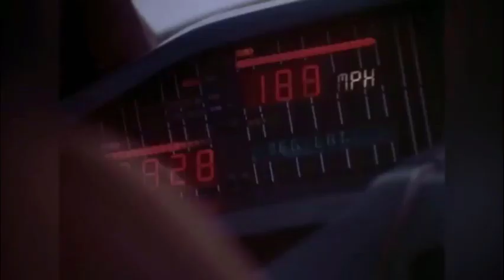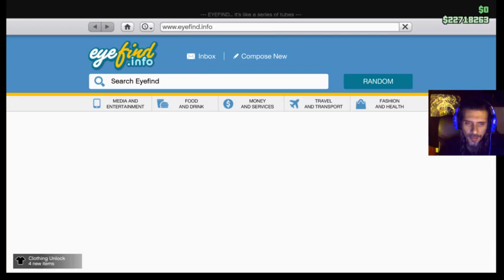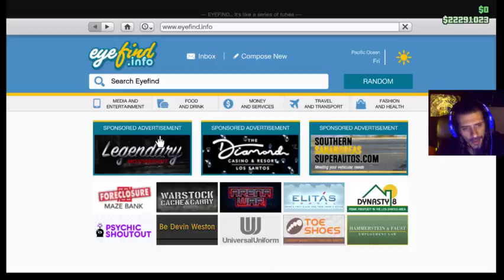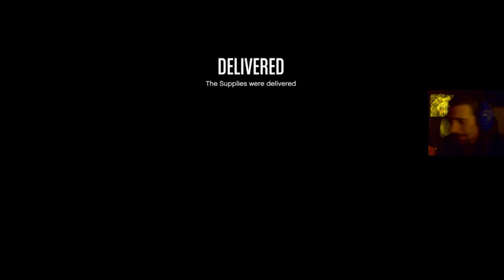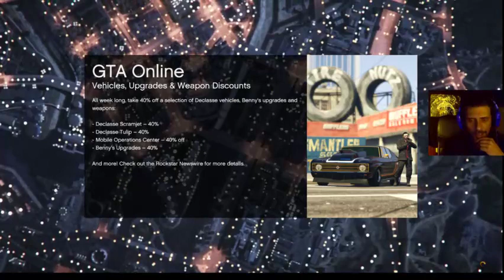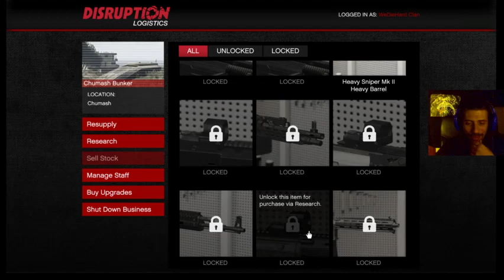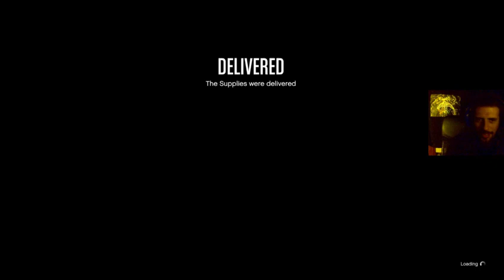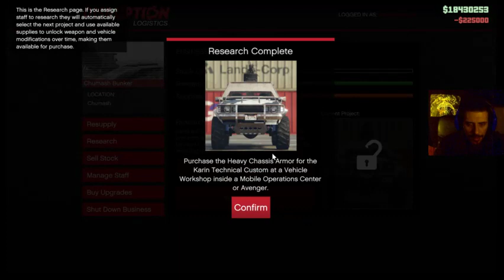Ep.92 Gta 5 online: All Business Series - Bunker (All you need to know)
Program where we start an acount from zero and we show step by step, how to rank up the fastest, easiest and more efficient way possible! LIVE CONTENT

As we do all heists of apartment and from Lamar , lets take a little break of grinding $ and RP from Heists, and let us show you how to grind in all business, for the next weeks. As we can do it live we going to do all business shows in live sessions, so it can be seen all the problems you might encounter when trying to do it. Its no secret we prefer it exactly for the same reason , we can show more and what usually happens wrong.
Today Bunker All Explain best , fastest , How to do the research and do a little money too !

Fourth business:
Bunker
Buy the bunker, prices locations , whats the diference - 4:10
Buy the Mobile Operations Center (best interior) (and Get the Combat MG and the Heavy Sniper Before rank 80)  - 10:38
First look at the Bunker (Rockstar video) - 15:33
Use our shooting range for the first time (lobo and lemmy) - 21:03
What we can do in Mobile Operations Center (Get high rank weapons before you reach it)  - 24:50
Use the Mobile Operations Center to transform your insurgent pick-up of pegasus in your personal vehicle and put it on a garage (Cant inside the bunker) - 42:15
Disruption Logistics (Computer on bunker) First Setup - 57:53
Disruption Logistics all explain (Stock and do research at same time) - 1:08:05
First Steal Supplies mission - 1:11:42
Disruption Logistics How to Fast-track Research (225.000$) - 1:21:54
Mod your Mobile Operations center (Can Max it up what ever your rank is) - 1:23:40
Unlock Special Vehicles Prices ( The computer inside the Mobile Operations Center / launch 6 missions) - 1:28:40
 First OPC mission 2 Resuplys to unlock(Mission only buy dont count) - Severe Weather Patterns (Agent 14) (failed lag out) - 1:30:15
 Severe Weather Patterns (Agent 14) (as a driver this time) - 1:41:37
All the research explain and to unlock (How much you spent if fast it all) - 2:08:10
Make your Heavy Revolver a small sniper - 2:12:46
Steal Suplies mission 2 - 2:26:03
Steal Suplies mission 3 -2:39:37
Second OPC mission 4 Resuplys (missions only) to unlock - Half-Track Bully (Agent 14) - 2:52: 57
Put the Thermal Scope in your Heavy Sniper (What it does?) - 3:09:55
Sell All Stock For the most Profit (Why the location of the Bunker) - 3:15:00

Sorry for the bad english ,as some of us learn how to talk english with super Mario (Nintendo). Hehehe
 It will get better as same as the quality of the videos, with time , and future videos!